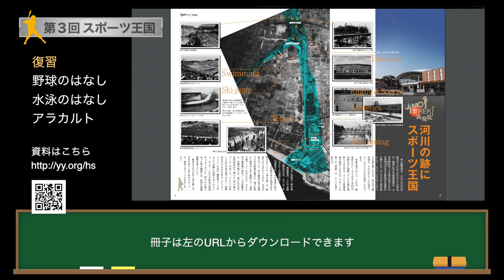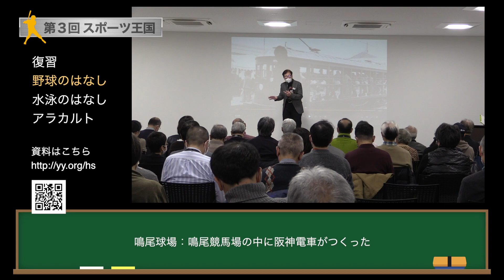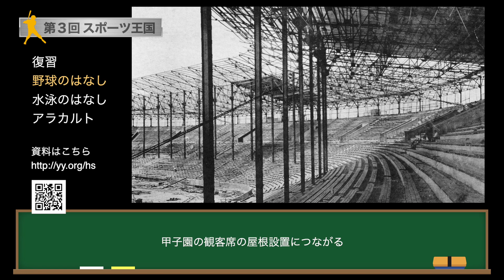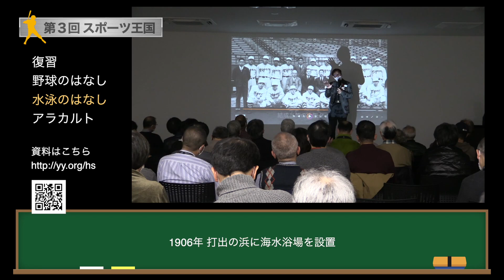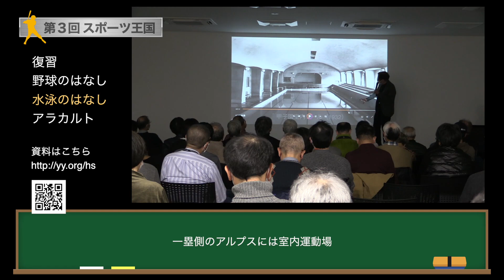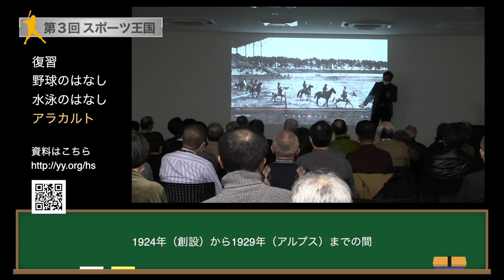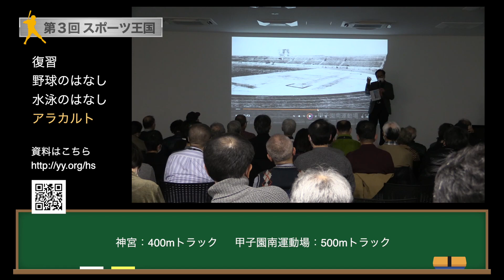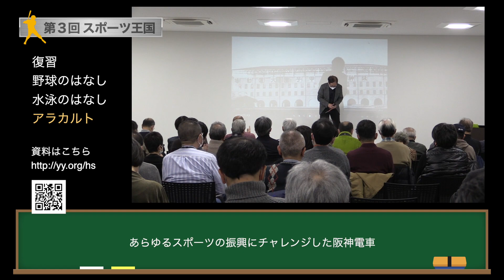阪神甲子園球場100周年記念講座③ 「100年前のボールパーク」 ~知られざる甲子園の歴史 「スポーツ王国 ～アメフトからスキージャンプまで～」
阪神甲子園球場１００周年記念事業の一環として、2022年11月～2023年1月にかけて全３回の歴史講座を開催しました。本動画は第３回「スポーツ王国 ～アメフトからスキージャンプまで～」編です。

阪神電鉄が１００年前に既に取り組んでいたボールパークのまちづくり。
甲子園は野球だけじゃなかった。アメフトにサッカー、ラグビーは当たり前。
２万人収容の陸上競技場、夜間照明付きの大プール、テニスのセンターコートの観客はなんと１万人。
甲子園にあったスポーツ王国とは。

6:40　 関西における野球ブームの歴史
23:56　関西における水泳の発展の歴史
33:54　スキージャンプをはじめ、様々なスポーツが盛んな甲子園
39:03　鷹狩・カウボーイ・馬術
41:21　柔道・剣道・バスケ・相撲・テニスなど
46:44　甲子園南運動場の建設（ラグビー、サッカーなど）

解説動画部分は以下からご覧ください。
2:32　 動画①　第１・２回の復習
10:13　動画②　野球ブームの歴史
25:50　動画③　水泳の発展の歴史
34:11　動画④　様々なスポーツの発展を支えた甲子園